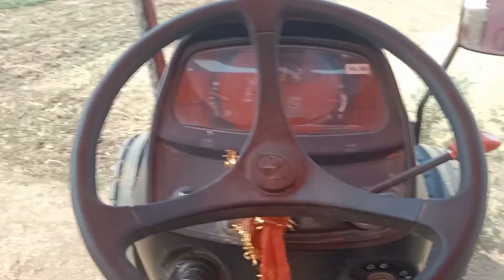ઢોલીએ એવો ઢોલ વગાડીયો કે રૂપિયા ની ઘોર થઇ